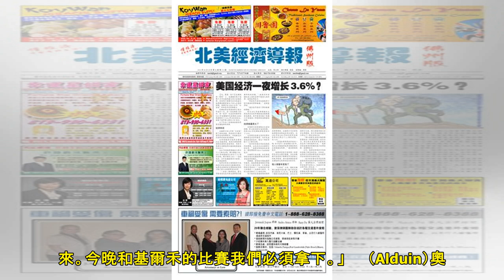國米功勳巨頭或回歸輔佐干地！曾一手策劃摩帥入主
奧利亞里與辛尼迪相擁慶祝奧利亞里與辛尼迪相擁慶祝　　老帥史巴列堤帶隊成績並不突出，且一度帶領國米陷入了危局。如今，藍黑軍團依然在為下季的歐聯名額苦苦掙扎，而高層們卻已經迫不及待為下季籌謀了。來自之前意媒的消息曝料稱，前車路士教練干地將接替史巴列堤的帥位，執掌國際米蘭的教鞭。　　來自《拖連奴體育報》的消息透露，一旦干地入主梅阿查，那麼國米功勳老臣奧利亞里也將回歸，擔任國際米蘭的聯絡員一職，主要工作是串聯起教練職員組與管理層以及球員之間的溝通和聯絡。　　現年66歲的奧利亞里曾一手策劃了摩連奴、伊巴謙莫域和史尼達、伊度奧等人的加盟，之後因為球會內部的權力鬥爭而離開。　　現任主教練史巴列堤在談到自己的...